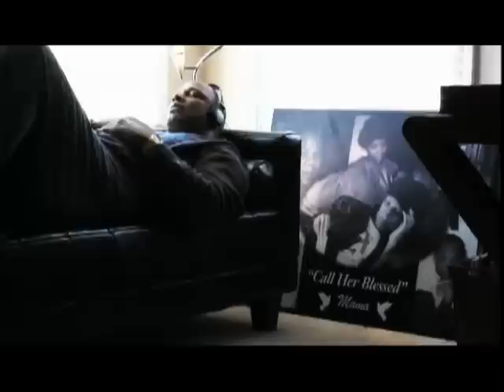Marvin's Vibe by Terry Cummings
Former NBA player, recording artist and CEO of Cummings Entertainment Group Terry Cummings' first music video titled "Marvin's Vibes".  "Marvin's Vibe" is featured on T.C. Finally soundtrack. T.C. Finally is available for purchase on iTunes.